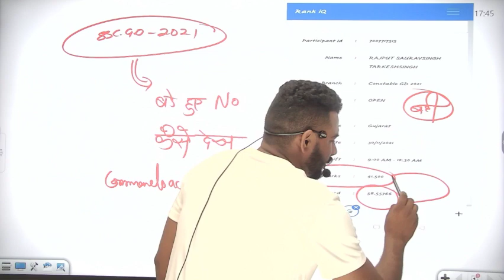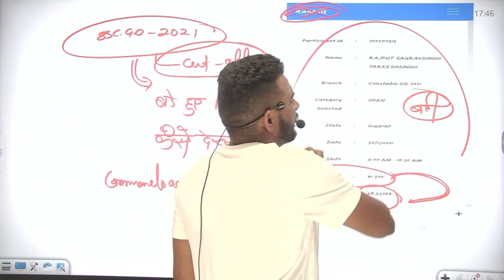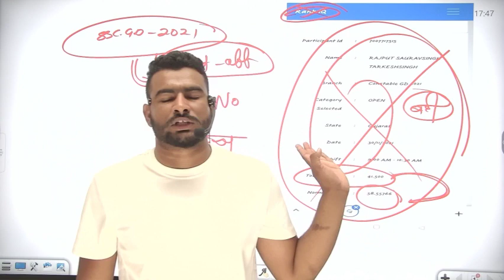SSC GD वाले ऐसे चेक करे अपने normalisation के बाद के नम्बर